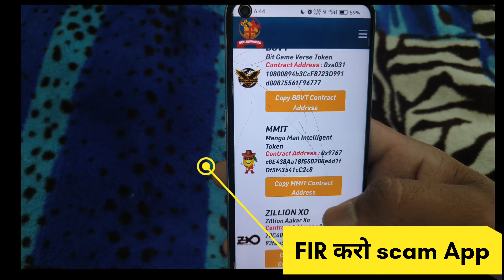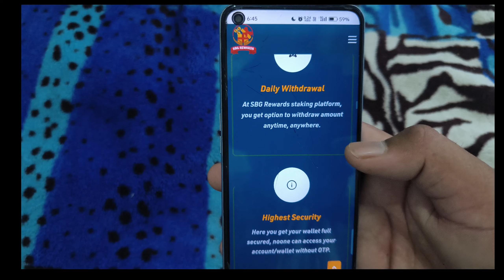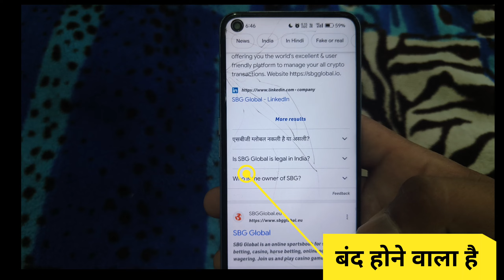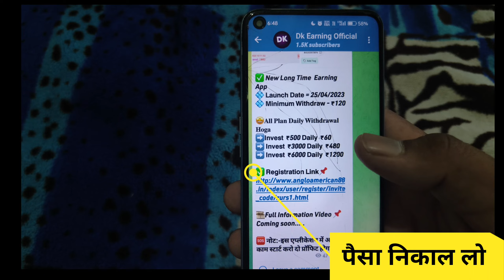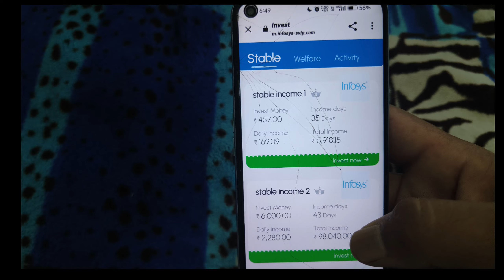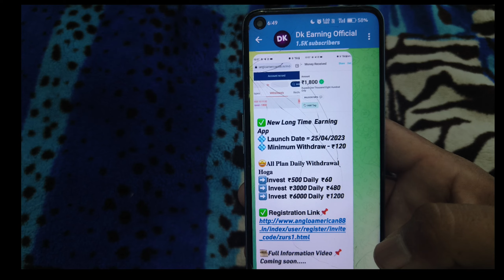SBG Global || Big Scam - With Proof 😲|| SBG Global Plan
sbg global investment plan in hindi, sbg global me invest kaise kare, sbg global business plan, sbi global withdrawal, sbi global debit card cash withdrawal, how to invest in sbg global, sbg global me id kaise banaye, sbg global india plan, sbg global latest news, sbg global new update, sbg global se withdrawal kaise kare new update, crazy wala tech, online money earning apps, online money earning apps without investment